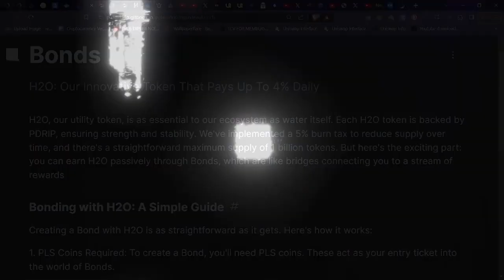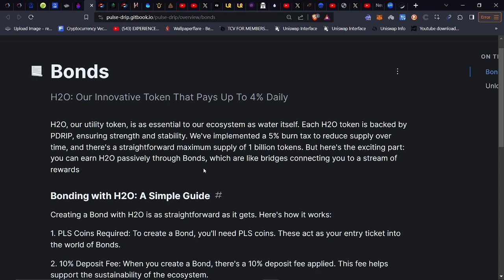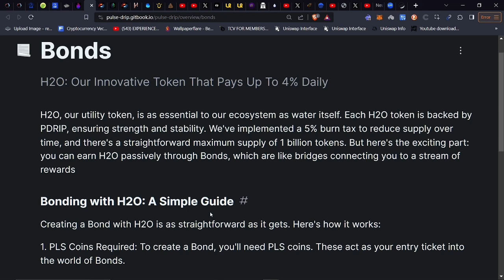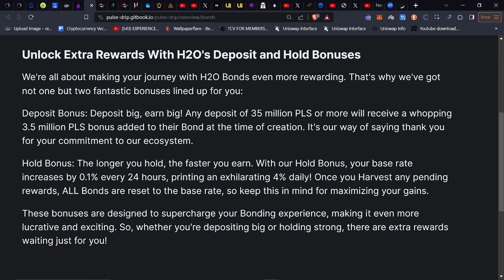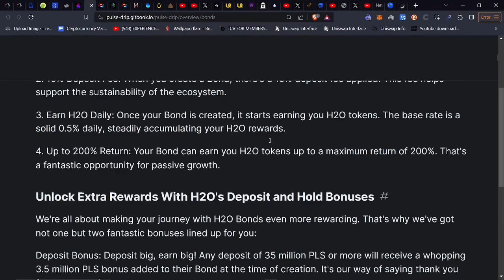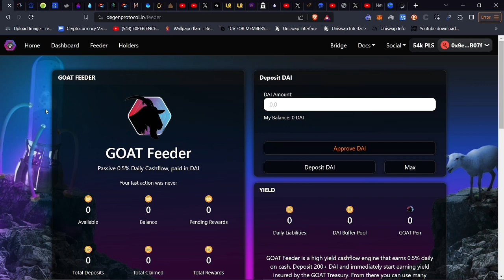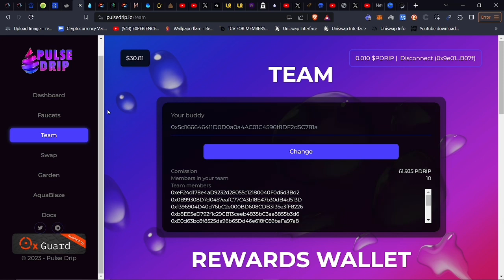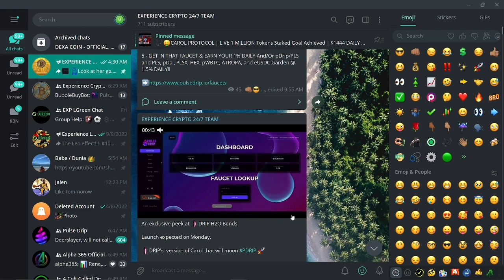pDRIP 👀 BONDS?!?! Yep 👍🏾 Up to 4% DAILY w/ Pulse Drip “H2O” Bonds💰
3 - Head on over to the pDRIP site & add your buddy:

🚨You will need to copy and paste a buddy in the “team” section BEFORE starting a faucet to receive pDRIP airdrops unless you choose to use the dev wallet (default) NO Airdrops👍

    👇🏾Here's my BUDDY ADDRESS to enter then tap change buddy👇🏾

      0x9e01B67B83AA360076dE9803FD68Abd07F95B07f

4 - Swap out your PLS for pDRIP w/ the QUICKness!!

5 - GET IN THAT FAUCET & EARN YOUR 1% DAILY And/Or pDrip/PLS and PLS, pDai, PLSX, HEX, pWBTC, ATROPA, and eUSDC Garden @ 1.5% DAILY!!

Use SimpleSwap to: (For ex. Pay from BSC to MainNet chains :)